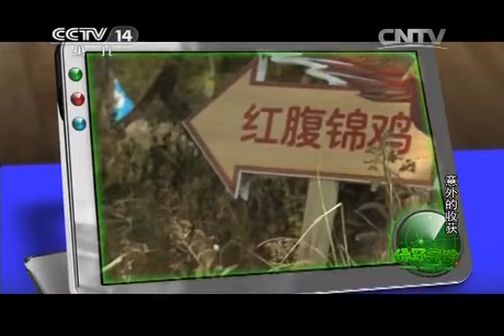20140528 绿野寻踪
这是一个以介绍野生动物为主题的综合游戏性节目，人类的好朋友——动物走进演播室，和同学们亲密接触。正像节目的名字一样，《绿野寻踪》充满了童真、童趣、童话的色彩，它秉承了向少年儿童宣传保护野生动物，保护生态环境的宗旨，传播丰富、鲜活的野生动物知识，以及自然科学知识。针对少年儿童的心理特点，节目设计突出了节奏欢快，形式活泼的特点。